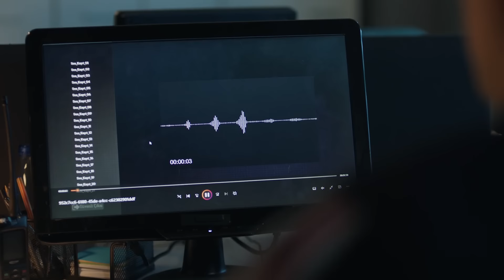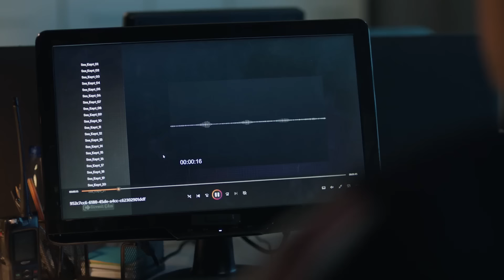Soruşturmada Çıkan İlginç Detay - Yargı 77. Bölüm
Ilgaz yeni dosyayla ilgilenmeye başladı. SOSYAL MEDYADAKİ
 VEDA MEKTUBU

OYUNCULAR
Ceylin: Pınar Deniz
Ilgaz: Kaan Urgancıoğlu
Metin: Hüseyin Avni Danyal
Eren: Uğur Arslan
İnci: Ece Yüksel
Engin: Onur Durmaz
Yekta: Uğur Polat
Pars: Mehmet Yılmaz Ak
Çınar: Arda Anarat
Defne: Beren Nur Karadiş
Gül: Zeyno Eracar
Parla: Zeynep Atılgan
Aylin: Pınar Çağlar Gençtürk
Zafer: Ali Seçkiner Alıcı
Makbule: Özlem Çakar
Osman: Onur Özaydın
Neva: Başak Gümülcinelioğlu

Yapım: Ay Yapım
Yapımcı: Kerem Çatay
İdari Yapımcı: Suzan Güverte
Yönetmen: Ali Bilgin
2. Yönetmen: Beste Sultan Kasapoğulları
Senaryo: Sema Ergenekon